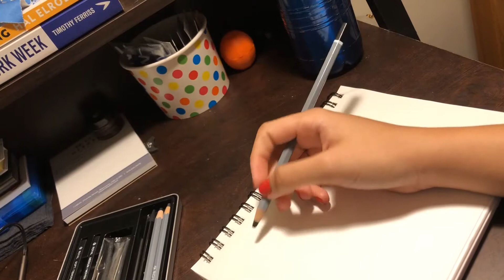MYSTERY THEMED Jewellery Design from the Mysterio Collection | Pendants | GAL TEK | COPYRIGHT| SOLD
Designs are already sold to the collection and are subject to copyright with the designer Gal Tek and the brand sold to.